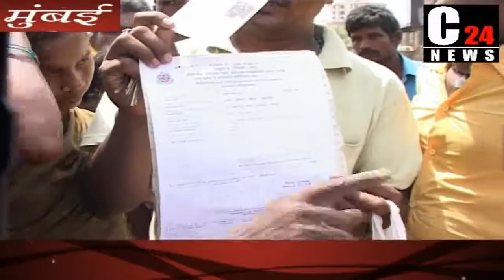bildar ki dadagiri_.wmv